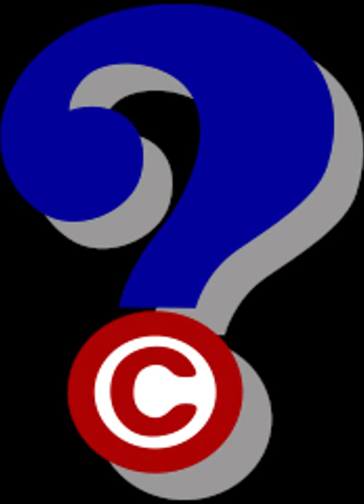FBI Narrative in Orlando is failing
FBI denying the truth?